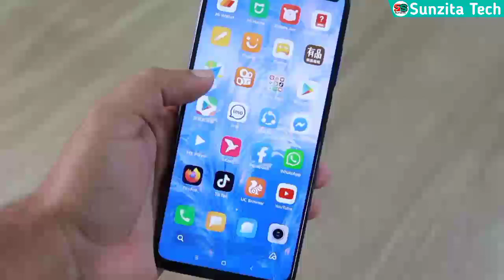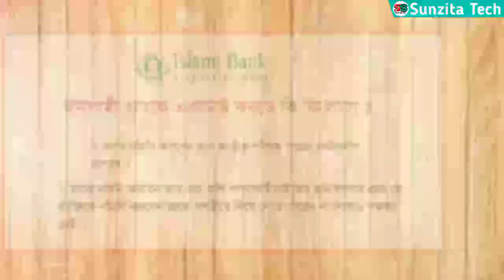ইসলামী ব্যাংকে একাউন্ট খুলতে কি কি লাগে ? Documents required for opening an account in Islami Bank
islami bank account open

islami bank account khulte ki ki lage

islami bank student account

bank account khulte ki ki lage

islami bank savings account details

bank account